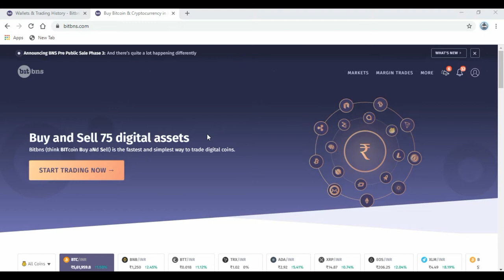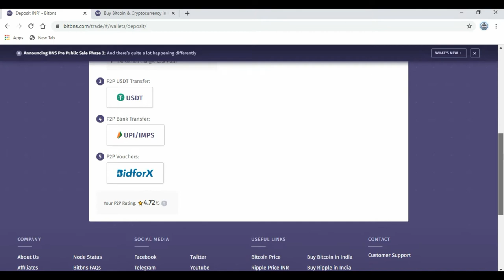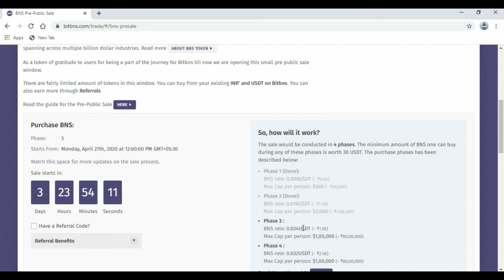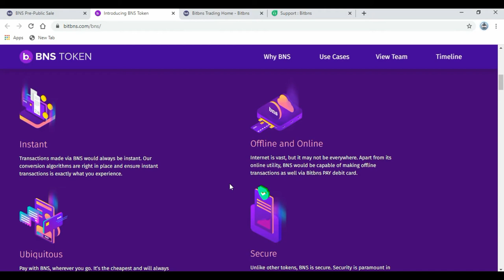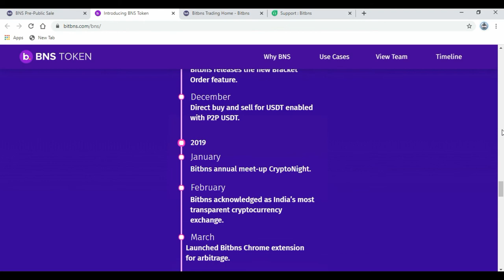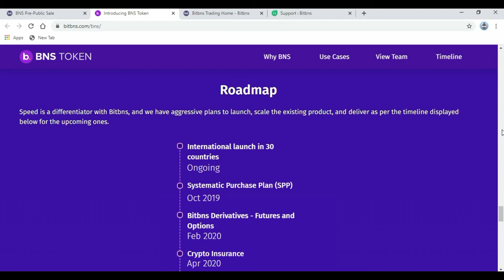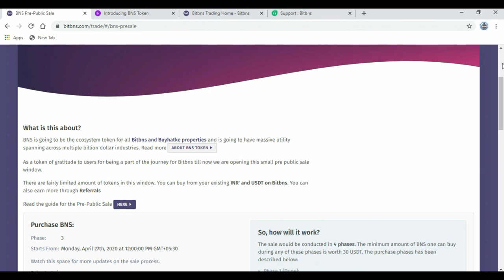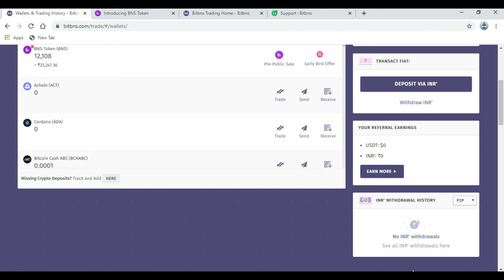Bitbns Token Pre-launch Sale on 27th April